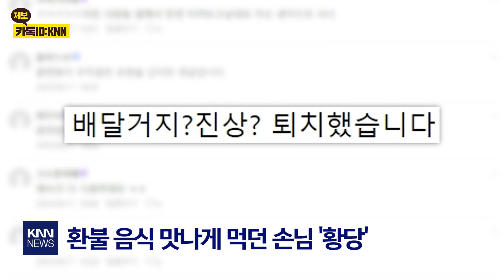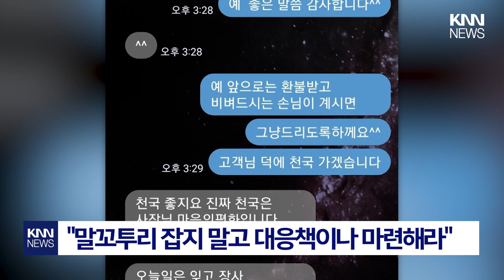다 불어서 버렸다더니... "삼촌이 음식버리는 거 아니라며 주워왔다" / KNN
최근 자영업자 커뮤니티에는 음식점 업주 A씨가 "고소를 진행하겠다"며
손님과 나눈 대화 내용을 게재했는데요.

 / knn.news